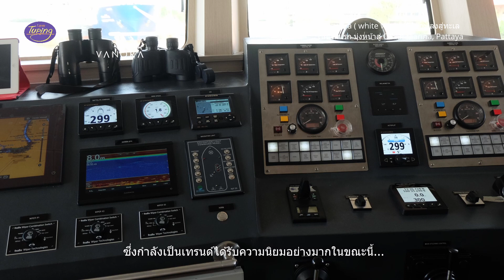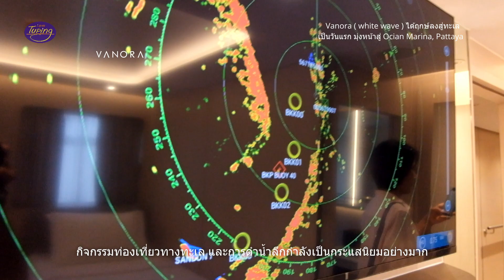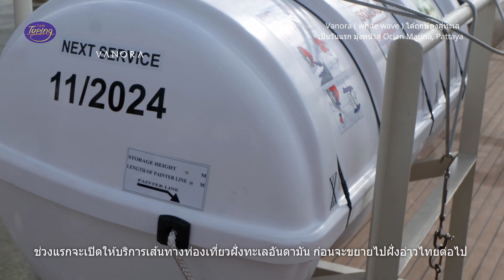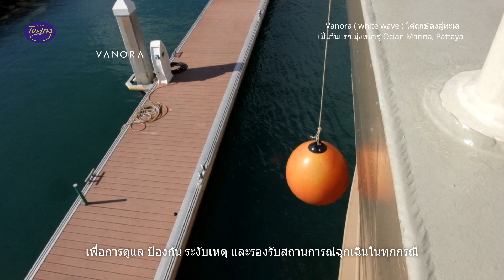Vanora เรือยอชท์สุดหรู หนึ่งเดียวในไทย สวรรค์นักดำน้ำ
Vanora ( white wave ) ลงสู่ทะเลเป็นวันแรก มุ่งหน้าสู่ Ocean Marina, Pattaya เป็นเรือ liveaboard ท่องเที่ยวแบบไฮเอนด์ สวรรค์คนรักดำน้ำระดับโลก บนเรือสะดวกครบครันทั้งห้องนอน ห้องอาหาร ดาดฟ้าสำหรับกิจกรรม เปิดให้บริการแล้ว